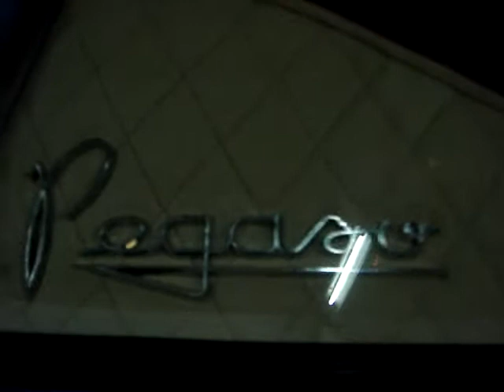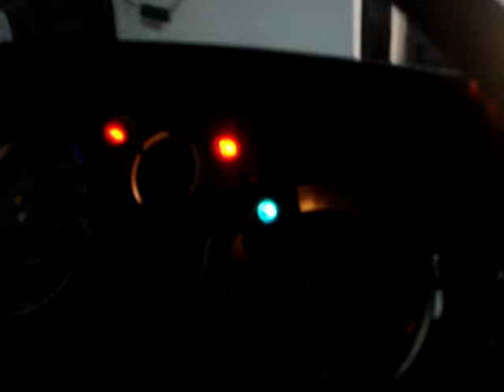PEGASO 1061 DE JORDI ROS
EL MAJESTUOSO PEGASO CABEZON DE MI AMIGO JORDI ROS